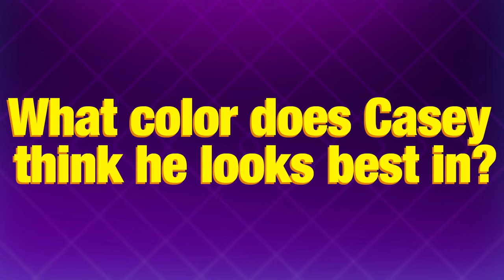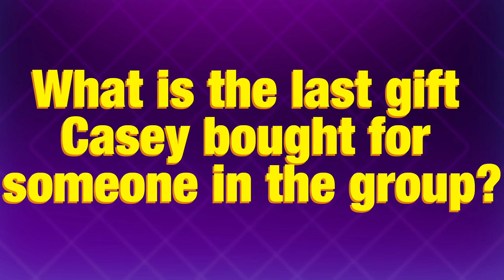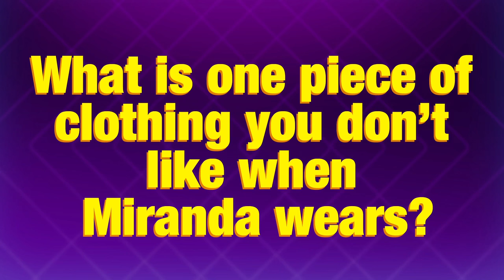Hey Violet: The Bandmate Game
Casey, Nia, Miranda, Rena, and Iain of Hey Violet prove how well they know each other by playing a new game inspired by The Newlywed Game.